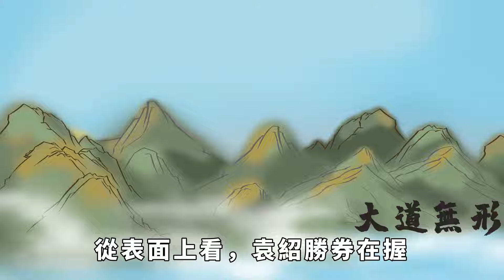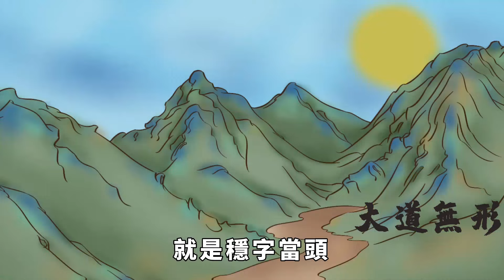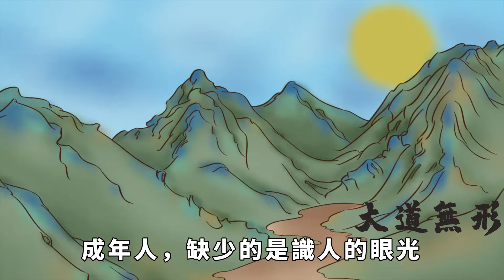成年人最大的「覺醒」：看人要准，內心要狠，處世要穩【大道無形】国学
成年人最大的「覺醒」：看人要准，內心要狠，處世要穩【大道無形】

老子說過，知人者智，自知者明。勝人者有力，自勝者強。能看透別人，這是一種本事；能有一定的自知之明，這是一種智慧。勝過別人，說明自己有力量；勝過自己，才說明自身的強大。這四點，都跟現實的生活息息相關。人在江湖，不知人，就容易被人騙。缺乏自知之明，就容易選擇錯誤，成為韭菜，被人一茬一茬地收割。你不跟別人競爭，別人也會跑過來跟你競爭。不積累實力，不讓自己愈發強大，終究只會淪為社會的底層，無法翻身。成年人最大的清醒，莫過於看人要准，內心要狠，處世要穩。国学